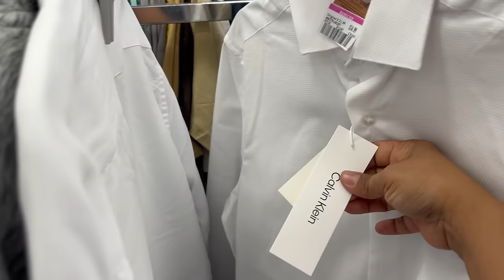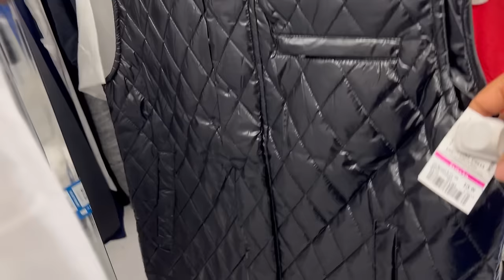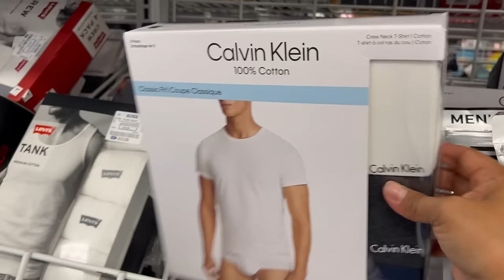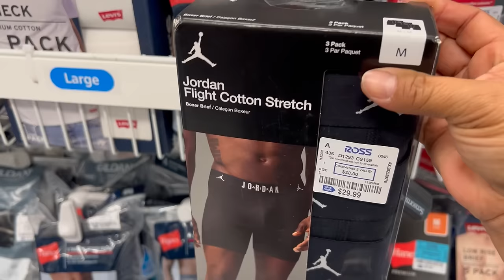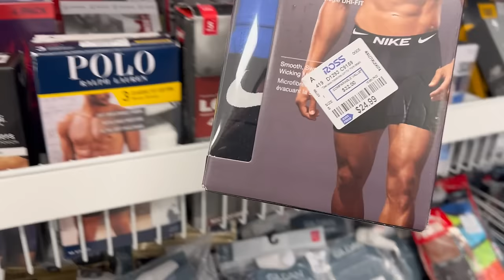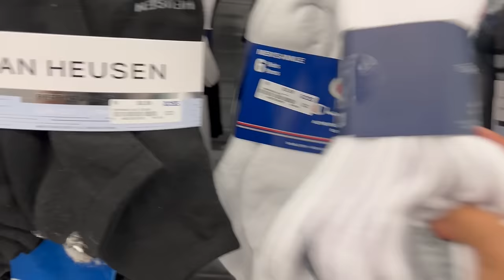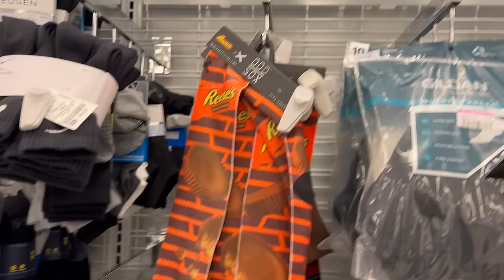Siempre Se Encuentra Algo Lindo En ROSS😍 Mi Tienda Favorita Para Encontrar Mercancía Para Ustedes❤️